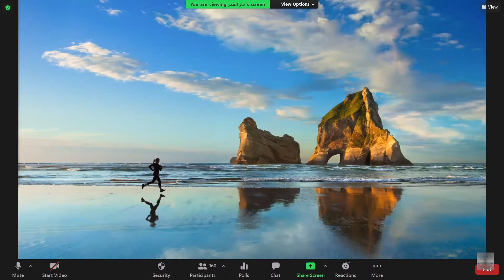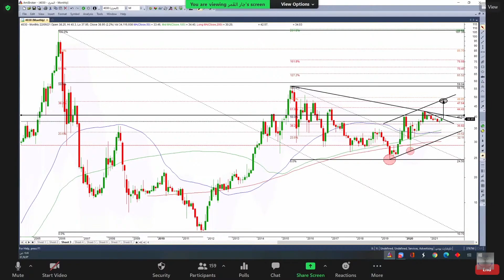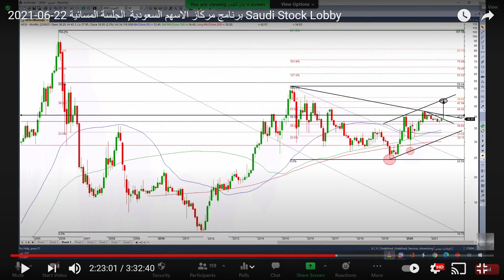استراتيجية اللعب بالكميات! لمن؟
مشاهدة ممتعة